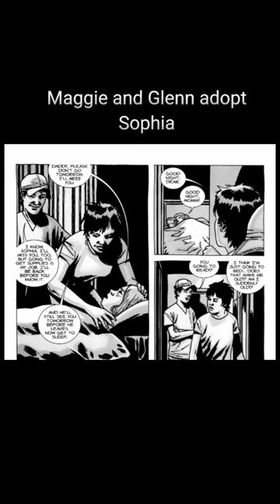walking dead comic vs show differences season 3-4